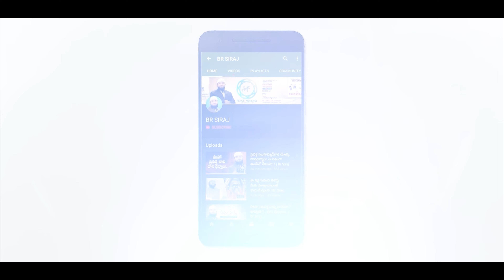ముస్లింలు హిందువులకు సలాం చేయవచ్చా ? Br Siraj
Can we say Assalamualaikum to non muslims ? Br Siraj PMF